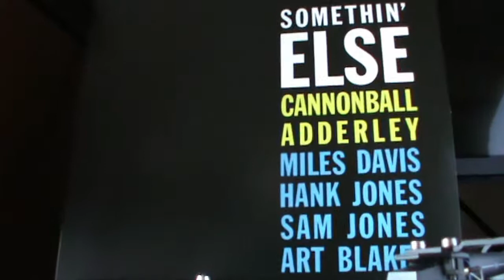Cannonball Adderley - Autumn Leaves LP Somethin'else Audio-Technica AT440MLb Pro-ject Debut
Pro-ject Debut III - Audio-Technica AT440MLb LP Somethin'else - Cannonball Adderley - Autumn Leaves

Turntable: Pro-Ject Debut III
Cartridge: Audio-Technica AT440MLb
Amplifier: Marantz PM6005
Recording: Linux 64bit Audacity 2.2.2
Recording Audio Quality: PCM 96kHz / 24 bit
Video: Nikon D610
Lens: Sigma ART 24-105mm f/4
Video Editing: Pinnacle Studio 21